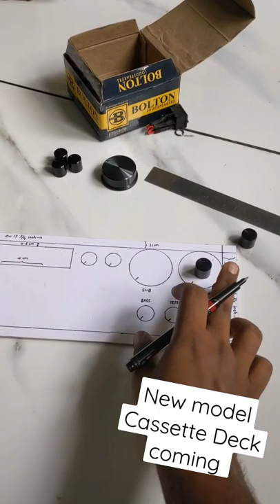New Model Cassette Deck Player Coming soon | Making short